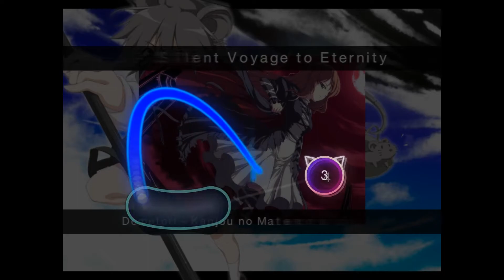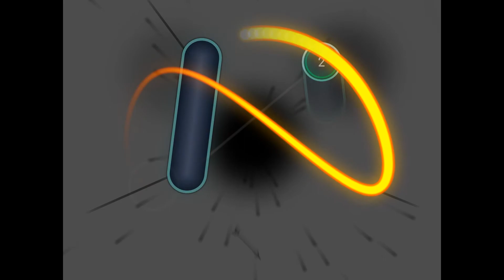cursor dance 960fps | osu! megamix +HDDT [The World]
recorded and frame blended with danser-0.4.2-s9.exe